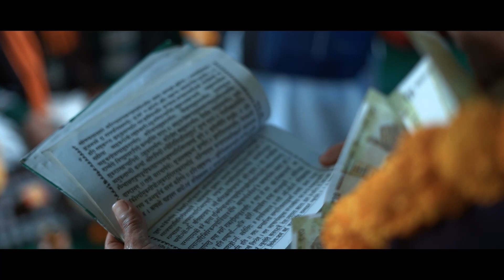Bulbul Weds Gokul | Kumauni wedding teaser | Traditional Pahadi wedding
hit likes.

lots of  ❤️